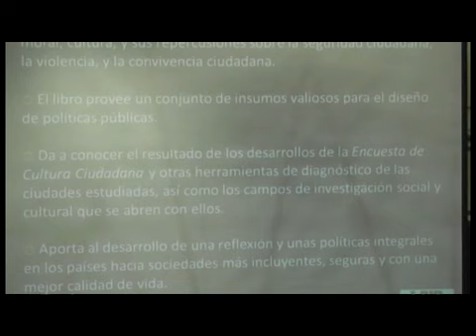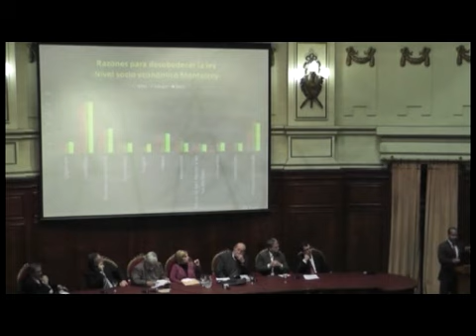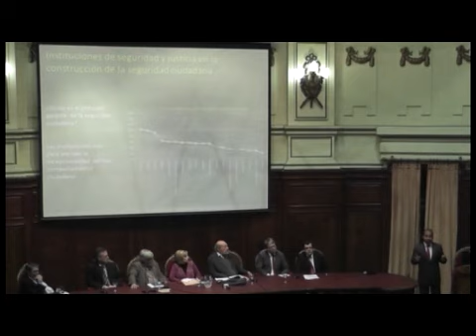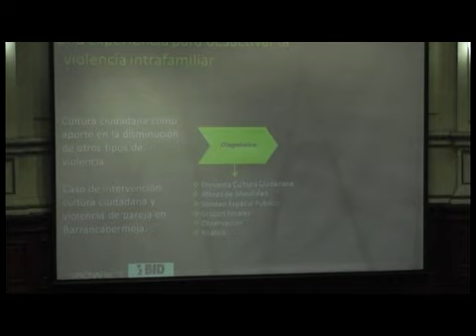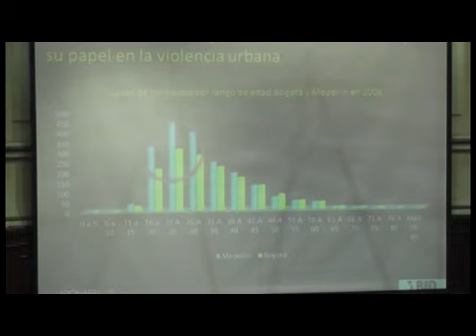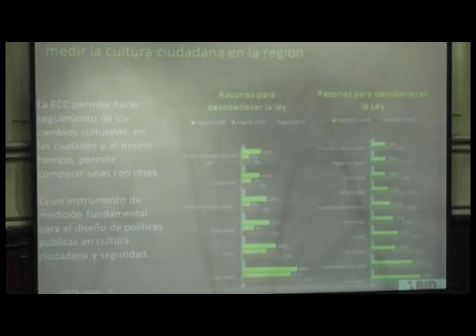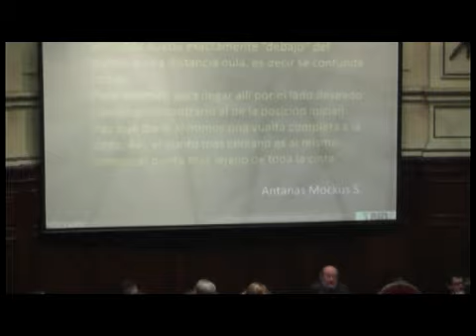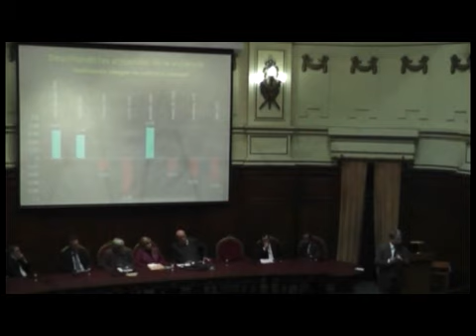La transformación de la inseguridad en Bogotá desde la cultura ciudadana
Exponen: Juan José Taccone, representante del BID; Eduardo Bonomi, Ministro del Interior del Uruguay; Henry  Murrain, Filósofo de la Universidad de Colombia;  Antanas Mockus, ex Alcalde de Bogotá.

Organizada por el BID, Presidencia de la República y la Universidad de la República, se realizó en el Paraninfo la conferencia titulada "La transformación de la inseguridad en Bogotá desde la cultura ciudadana".

El Ministro del Interior hablo sobre la tarea que está cumpliendo actualmente la policía en nuestro país, destacando especialmente el acercamiento con los vecinos, con el barrio, con los estudiantes y con los docentes. Bonomi subrayó la importancia de la intervención ciudadana en la lucha  contra la violencia doméstica, porque -según dijo- mientras se le siga considerando un problema policial y no lo que es, un problema social, no tendrá solución.

El filósofo colombiano y alumno del Dr. Mockus, Henry Murrian, hizo una reseña sobre el libro publicado recientemente por el BID, "Antípodas de la Violencia". Al mencionar algunos datos estadísticos Murrian sostuvo que mientras el número de homicidios baja en el mundo, en las ciudades latinoamericanas se verifica una tendencia contraria. A modo de ejemplo dijo que la media en el mundo es de 10 homicidios cada 100.000 habitantes, pero en ciudad Juárez, en México, el año pasado se registraron 140 asesinatos cada 100.000 habitantes. En las antípodas de estas cifras está Japón donde ocurren 0,06 homicidios cada 100.000 personas.

La conferencia fue cerrada por el Dr. Antanas Mockus, ex Alcalde de Bogotá, quien se enorgullece de haber reducido el número de homicidios de 80 a 20 cada 100.000 personas. En ese contexto, el visitante destacó su admiración por Uruguay donde ocurren 6,1 asesinatos cada 100.000 personas.
Expresó su asombro por la institucionalidad de Uruguay. Dijo que si fuera caricaturista se imagina a un uruguayo apuntando a otro con un arma a punto de matarlo, pero antes de hacerlo deciden realizar una consulta popular.
En la última parte de su exposición contó algunas iniciativas originales, ingeniosas y osadas, que utilizó para  bajar los índices de criminalidad en su país.

BID -- Presidencia de la República -- Universidad de la República

24/08/2012